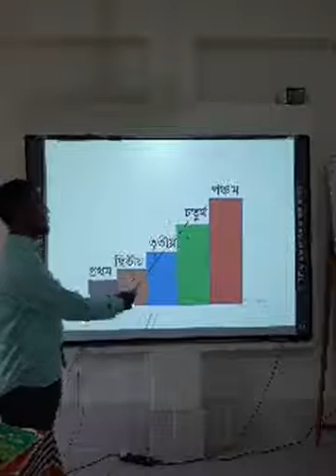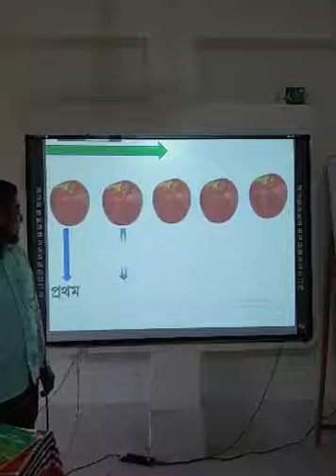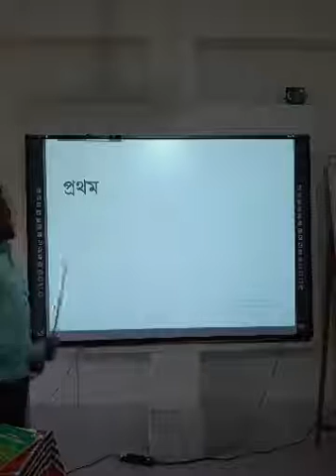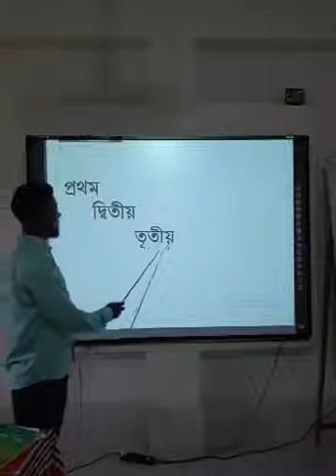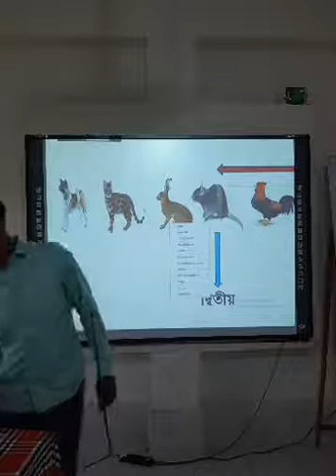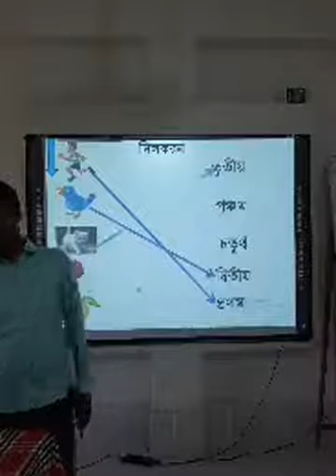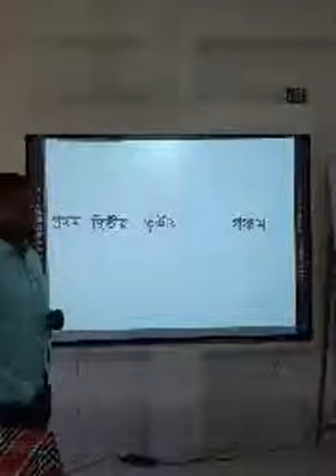বিষয়-প্রাথমিক গণিত_১ম শ্রেণি_অধ্যায়-১৫_ক্রমবাচক সংখ্যা।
মো: আব্দুর রাজ্জাক
সহকারী শিক্ষক
হুলহুলিয়া সরকারী প্রাথমিক বিদ্যালয়,সিংড়া, নাটোর।